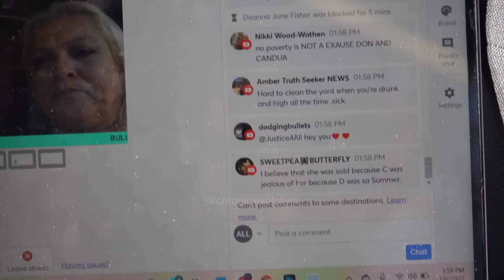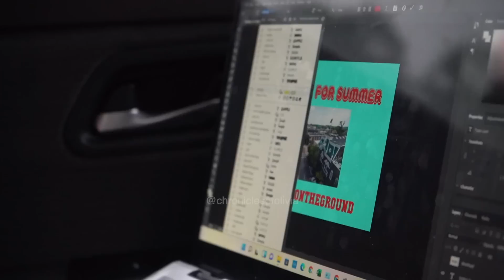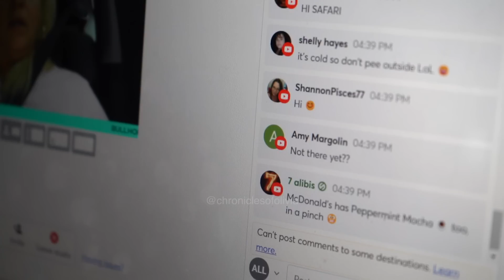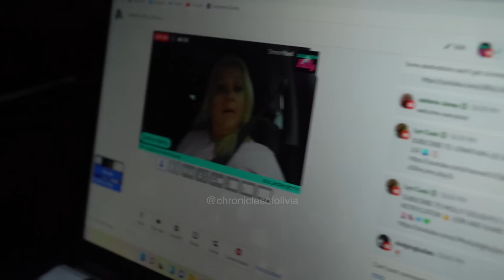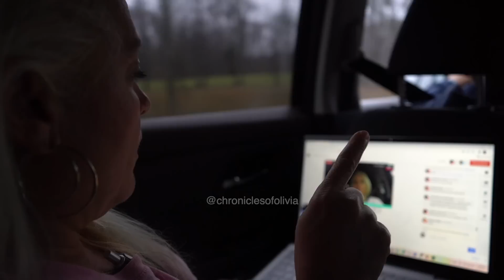"YOU CAN FEEL THE EVIL COMING OFF BEN HILL RD"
Bullhorn Betty and Jonathon voice their opinions during our drive up to TN.